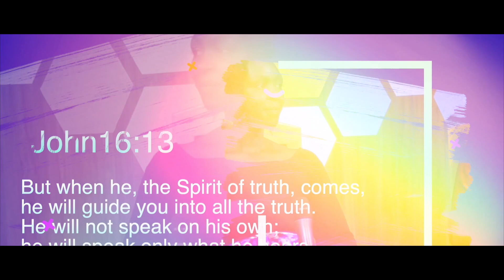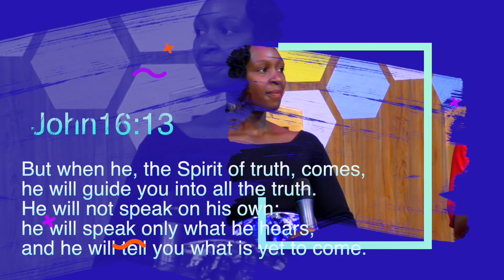Question and Answer About Baptism Q1